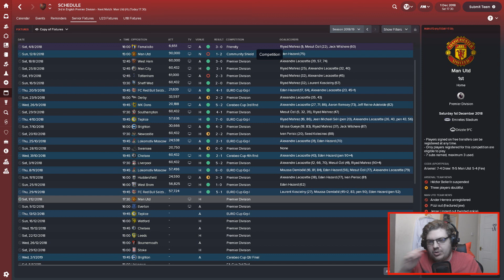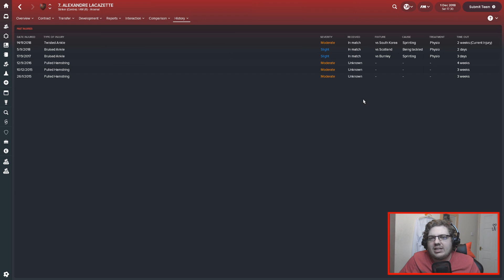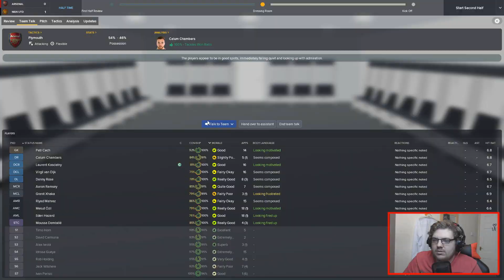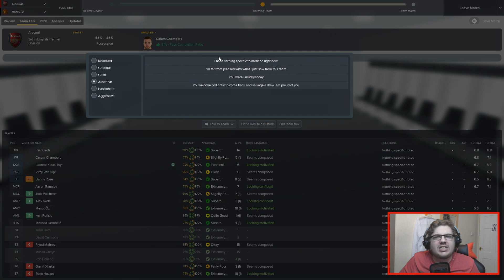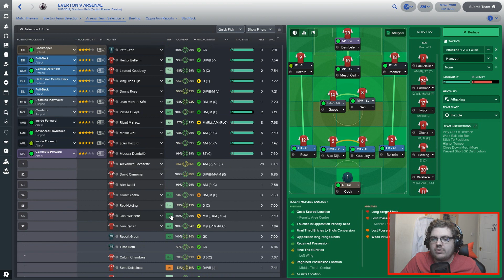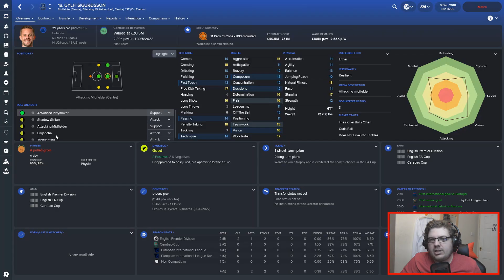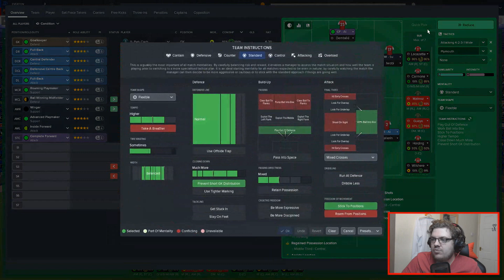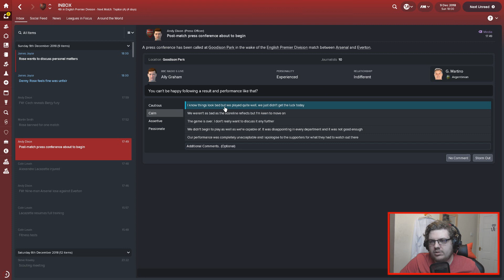ARSENAL | PART 27 | 'INVINCIBLE' | WENGER OUT |FOOTBALL MANAGER 2018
Coming soon

Coming Soon